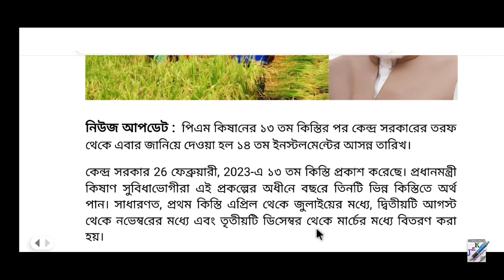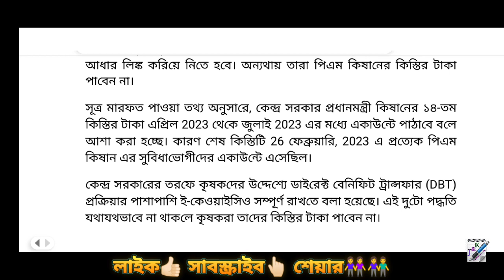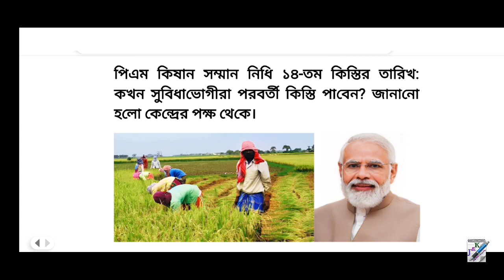কবে পাবেন পিএম কিষানের ১৪ তম কিস্তির টাকা? PM Kisan 14th Instalment Update 2023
পিএম কিষানের ১৪ তম কিস্তির টাকা কবে পাবেন? PM Kisan 14th Installment 2023

প্রধানমন্ত্রী কিষান সম্মান নিধি যোজনা | PM Kisan Samman Nidhi Yojana 2023